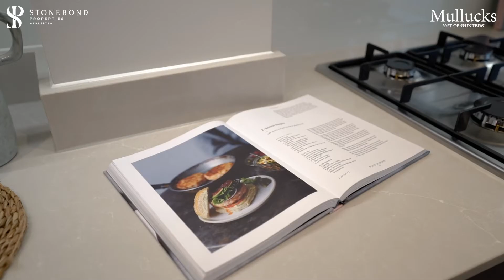Monarch's Place, Rickling Green | Show Home Launch | New Homes